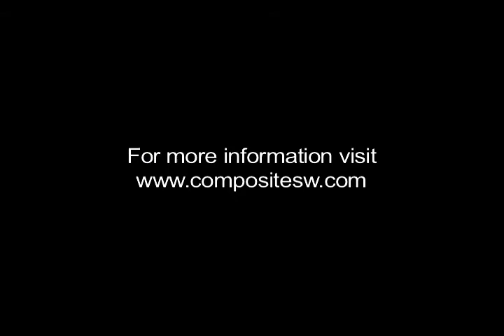Data Virtualization: Donald Farmer of QlikView on Handling Large Data Sets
Donald Farmer of QlikView describes ways to handle large data sets. Donald gives advice on how to navigate thru data very quickly.

- Data Virtualization
- Data Federation
- Big Data
- In-Memory Solution
- Large Data Sets